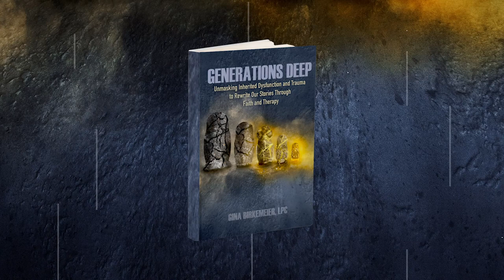Generations Deep Book Trailer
Author Gina Birkemeier discusses her latest book, Generations Deep: Unmasking Inherited Dysfunction and Trauma to Rewrite Our Stories Through Faith and Therapy.